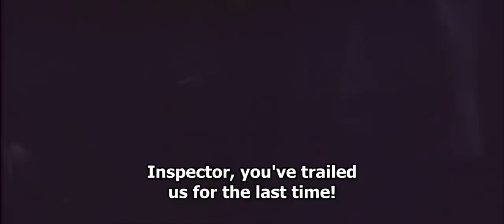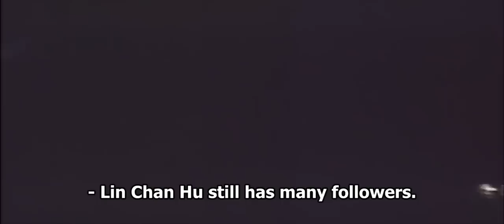Wu Tang Collection - La vengeance d'un maître Shaolin - Revenge of Shaolin Master.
Directeurs : Lo Chen & Yuen Woo Ping
Casting : Tan Tao Liang, Chan Sing, Lung Fei

Un maire corrompu vole une importante cargaison de nourriture et d'argent destinée à une zone de famine dans l'est de la Chine. Le chef d'escorte de la cargaison est alors accusé du vol et condamné à mort. Sa fiancée demande l'aide d'un agent de police pour enquêter sur le vol. Ensemble, ils découvrent l'odieux complot et traduisent les coupables en justice dans un combat épique d'arts martiaux, chorégraphié par Yuen Woo Ping.
Directors: Lo Chen & Yuen Woo Ping
Cast: Tan Tao Liang, Chan Sing, Lung Fei

A corrupt mayor robs a large cargo of food and money that’s being sent to a famine area in eastern China. The Chief escort of the Cargo is then framed for the robbery and sentenced to death. His fiancée seeks the help of a constable to investigate the robbery and together they expose the heinous plot and bring the culprits to justice in an epic martial arts fight to the finish, choreographed by Yuen Woo Ping.